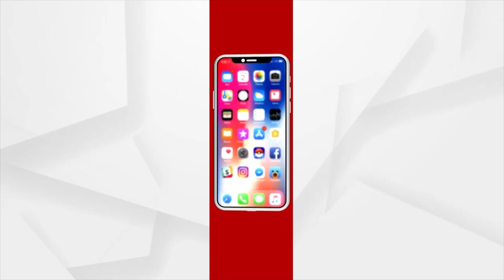MP Jual Oram Slams Odisha Govt Over Confusion In Governance